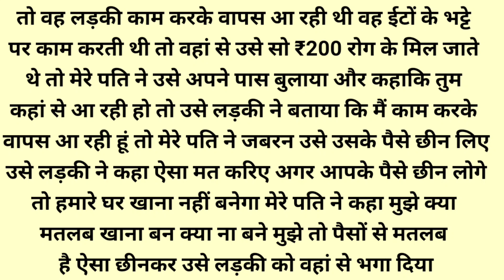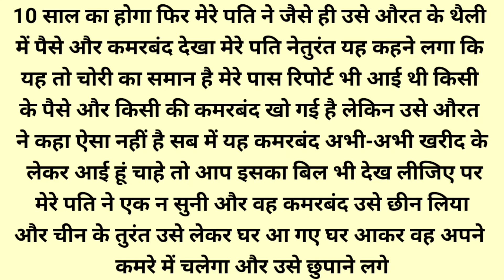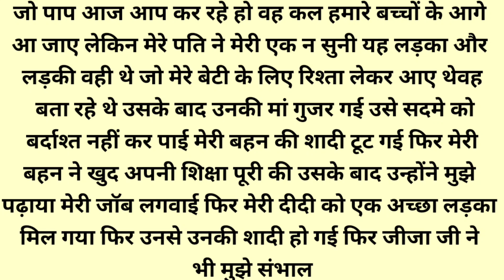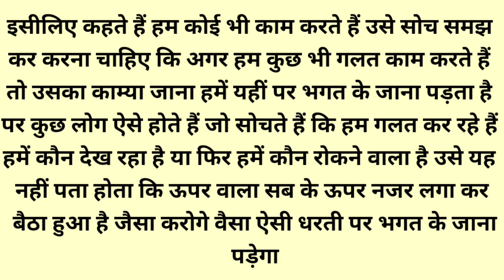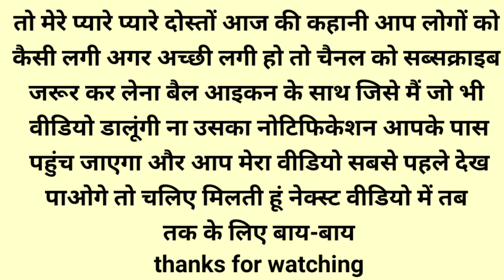Suvichar || An emotional story || motivational story hindi kahani | heart touching story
Welcome to our channel kahani RS hindi kahaniyan, where we bring you a diverse collection of Hindi stories, including Prerak Kahaniya, Manohar Kahaniyan, motivational stories, hindi kahani, hindi kahaniyan, bedtime story, heart touching story, hindi quotes, parivarik kahaniyan, emotional story, shikshaprad kahani, stories in hindi, story in hindi and inspirational stories. Our stories are carefuly selected to offer you the very hest in storytellingvand are designed to entertain, educate, and inspire. Our collection of Hindi stories covers a wide range of topics, including love, friendship, family, and personal growth. We believe that a good story can offer valuable life lessons, and our selection of moral stories, moral story in hindi, story time, fairy tales, sacchi kahaniyan and lessonable stories are designed to do just that. In addition to our Hindi stories, we also offer a range of Suvichar and inspirational quotes to help you stay motivated throughout the day. Our short stories are perfect for anyone looking for a quick escape from the stresses of everyday life, while our longer tales are ideal for those who want to lose themselves ina captivating story.